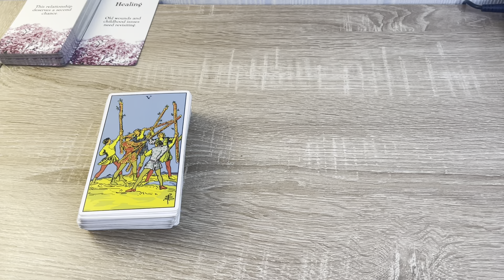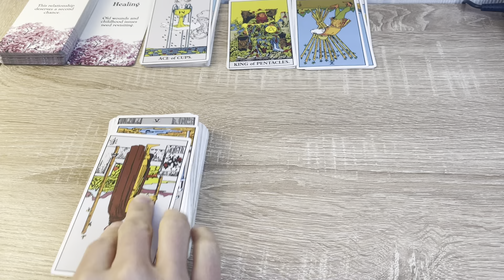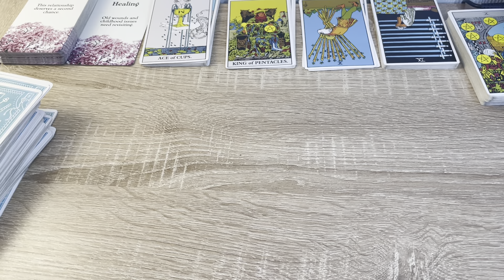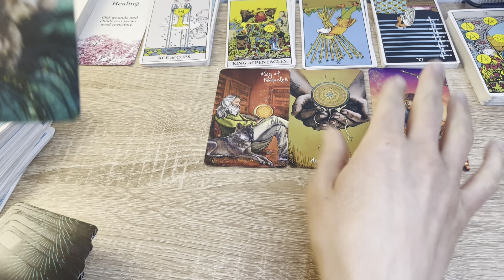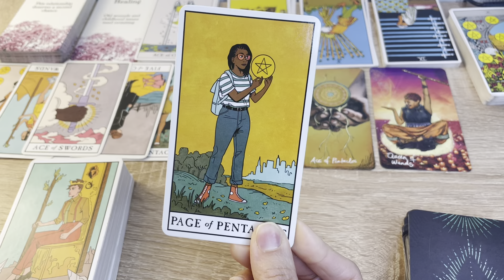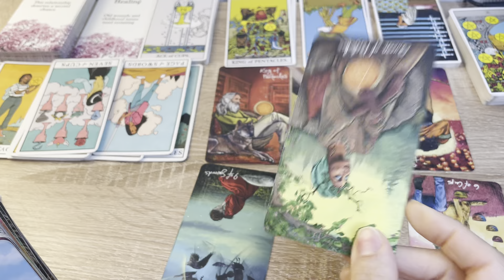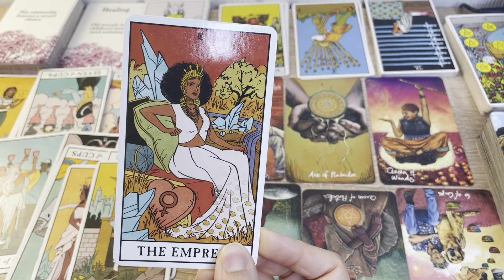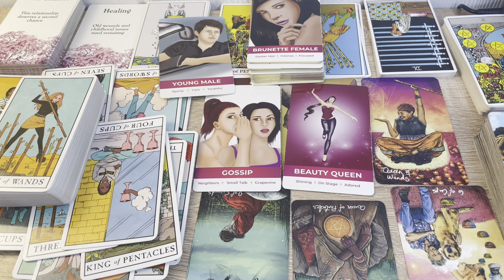Taurus ♉️ You made this bad boy/girl tame their bad ways…Now they are chasing after YOU!…